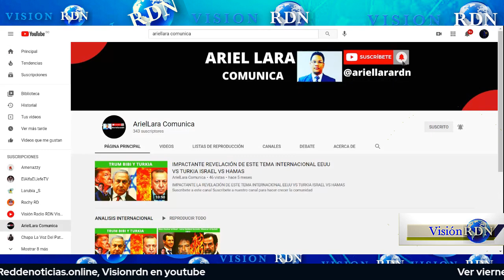RAMFIS DOMINGUEZ TRUJILLO ROMPERA BIPARTIDISMO COMO LO HIZO BUKELE EN EL SALVADOR